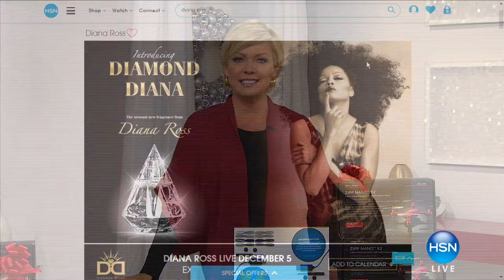HSN | Gifts for Kids 12.01.2017 - 12 PM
Discover gifts for kids of all ages, see new technology, vintage style games and toys to enhance fun.